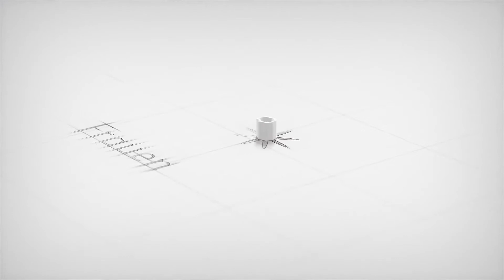Frauen wie wir(Pauline Hiebert)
Gemeinsam wollen wir uns im Glauben stärken und ermutigen.
Falls ihr Fragen oder Vorschläge habt, dürft ihr gerne kommentieren oder euch auch mit eines der Kontaktpersonen in Verbindung setzen.